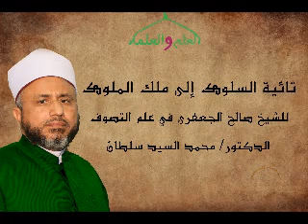تائية السلوك إلى ملك الملوك للشيخ صالح الجعفرى في علم التصوف36 لفيضلة الدكتور محمد سيد سلطان